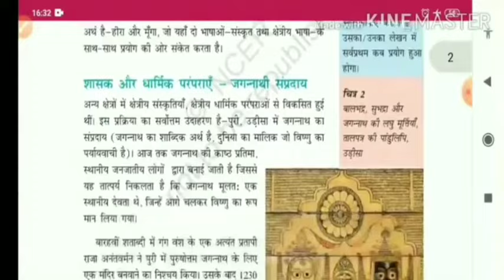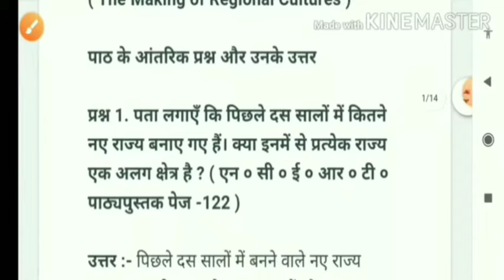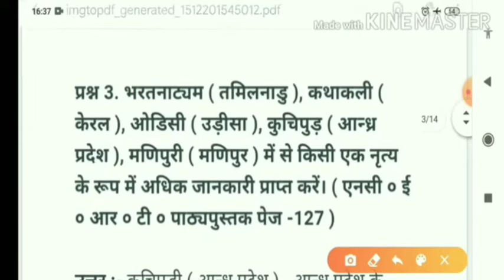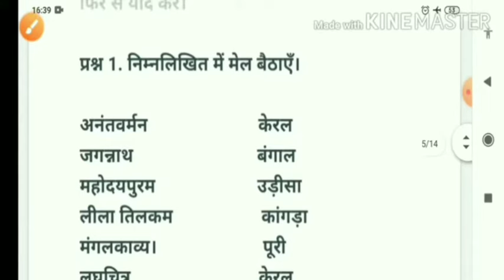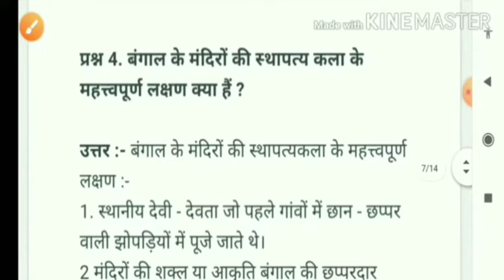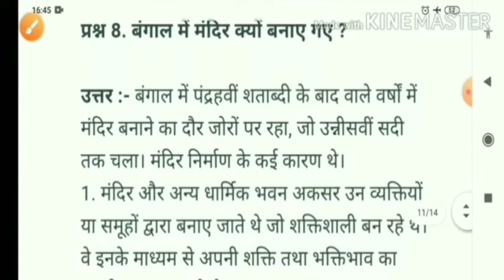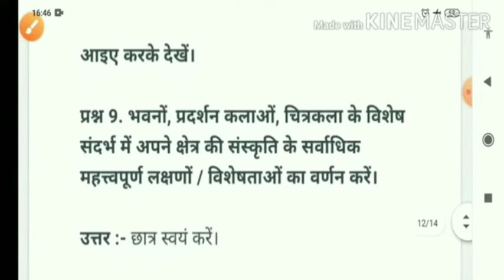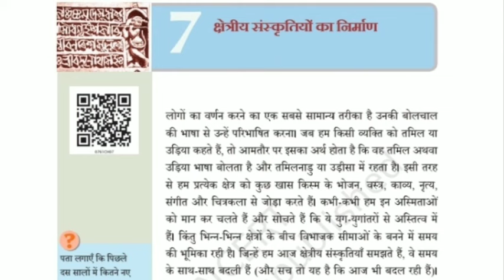Class 7 hamare atit chapter 7 question answer | कक्षा 7 हमारे अतीत पाठ 7 प्रश्न उत्तर | NCERT